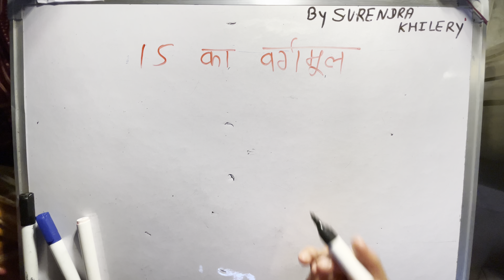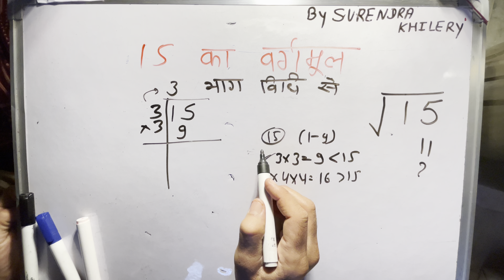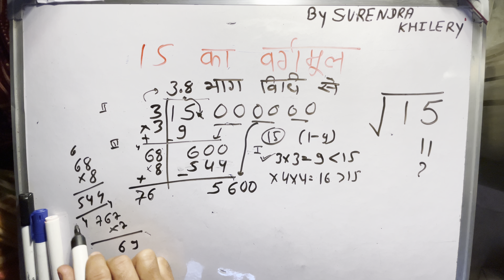√15 | 15 का वर्गमूल | square root | long division | By Surendra Khilery (in Hindi) | हिंदी में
15 का वर्गमूल कितना होता है? वर्गमूल भाग विधि से निकालना सीखें
15 ka vargmul to square root
15 ka vargmul formula
15 ka vargmul calculator
16 ka vargmul
14 ka vargmul
15 ka ghanmool
17 ka